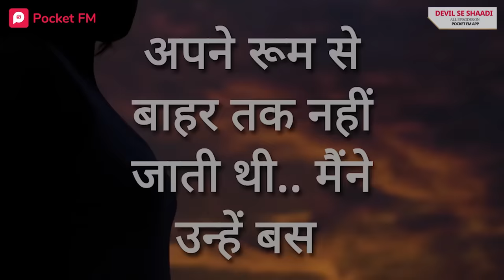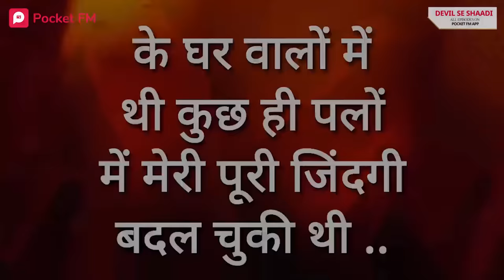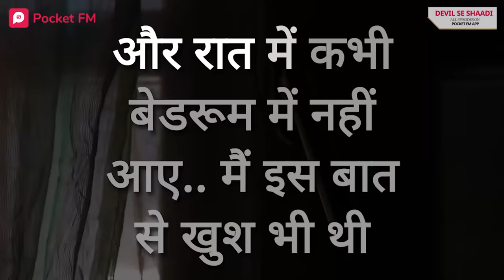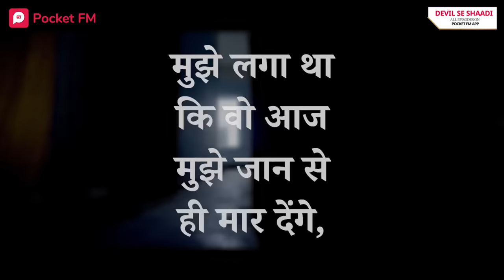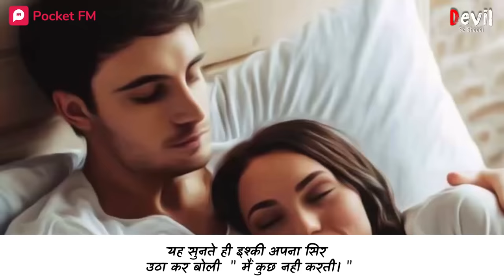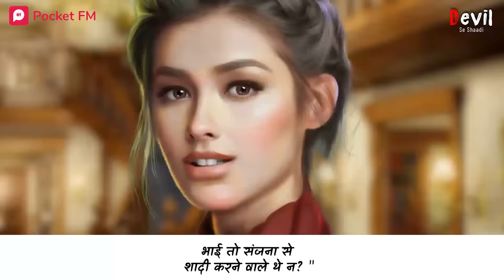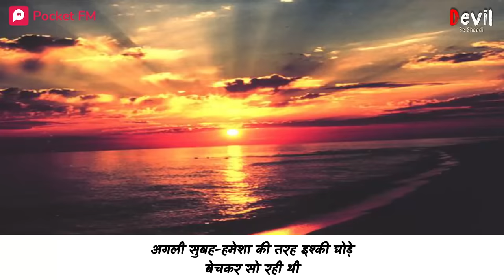Devil Se Shaadi Full Episodes | Ishki ki Kahani | 1 Hour Mega Episode | Pocket FM | Hindi Love Story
Akhir kaun hain wo ladka? Kyun kiya Rajveer ne Sanjana ki photos leak? Janne ke liye suniye, "Devil Se Shaadi " Only On Pocket FM App